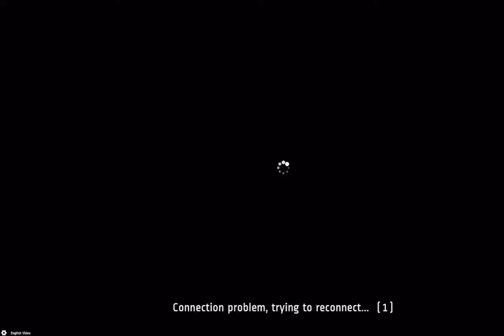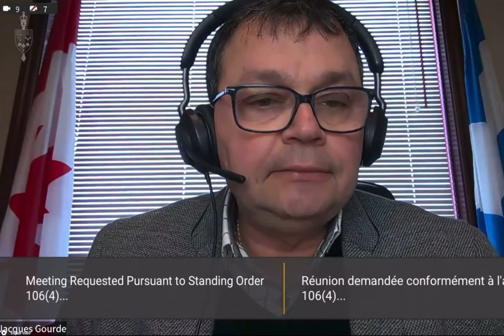Justin Trudeau access to information committee on free $84000 Jamaican vacation!